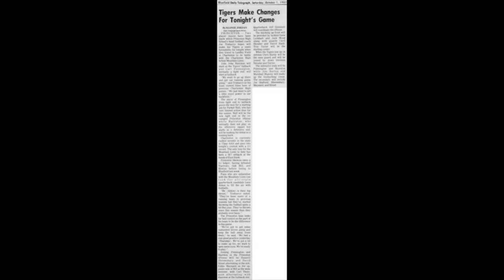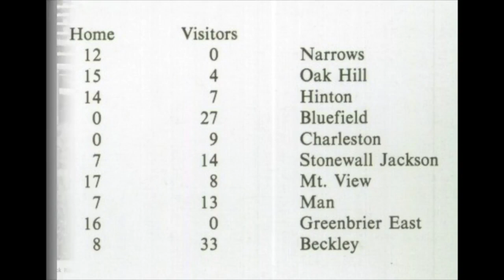1983 Princeton Tigers vs #7 Charleston Mountain Lions at Laidley Field Game 5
Princeton - Charleston Series
1st Meeting
October 1, 1983
Laidley Field - Charleston, WV
Coach Joe Trabucco

Score
Princeton Tigers (White) 0
Charleston (Dark) 9

Game film credit:
Video editor, production, & uploaded by
Jon Lambert (Class of ‘80)
Discovered at Hunnicutt Stadium-Spring 2023
by David Hercey (Class of ‘03)

Princeton, WV